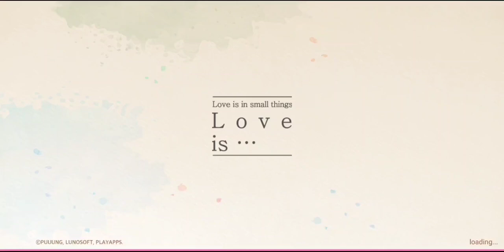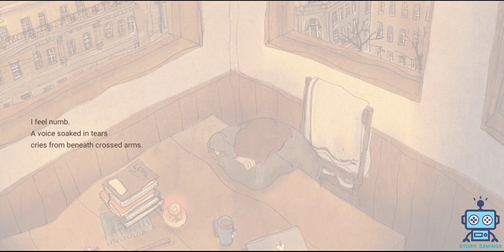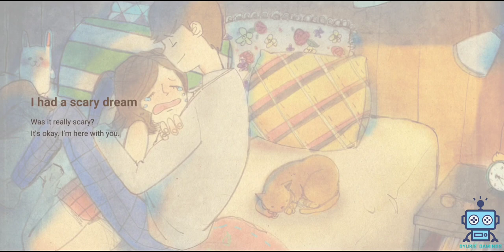LOVE IS... IN SMALL THINGS GAMEPLAY PART 4 (WITH VOICE AND SUBTITLE)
A good game accompanied by soothing music.. I only dubbing the voice with the text.. the story really made me want to keep following it..

An emotional healing hidden object game warms the hearts of its audience

️Stress-free emotional healing art game

"Love is in the little things" is a hidden object game that conveys the emotions of healing arts games.

The artist, the most representative stellar illustrator produced by Naver Grafolio, fills the game.

You can collect puzzle pieces to get a collection of wallpaper illustrations and set them as your mobile wallpaper.

Meet hidden objects and color

Watch the original work and find hidden pictures.

Paint spreads from your fingertips through a color art effect, completing a beautiful illustration.

You can enjoy beautiful hand drawn illustrations with a total of 30 chapters and 300+ levels.

While viewing the artwork, find hidden images such as objects, hearts, numbers and alphabets.

When you complete a level with three stars, you can get one piece of the jigsaw puzzle needed to complete the illustration.

Unplugged version of Puuung's original music, including piano, classical guitar, etc.

Immerse yourself in the beautiful story with animated clips provided for each chapter.

You can enjoy the sweet unplugged OST consisting of piano and acoustic guitar melodies through the music content provided.

Enjoy the game and listen to the beautiful love story of the two main characters.

Game Features
- Simple and easy gameplay
- New experience of color art effects
- Beautiful animations that warm your heart
- Sweet melody with OST
- Stress free healing game